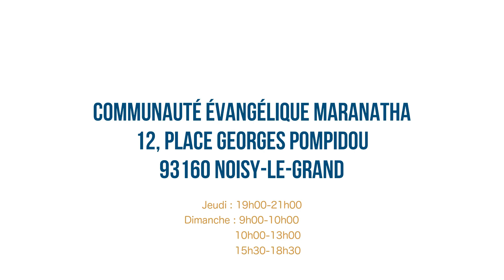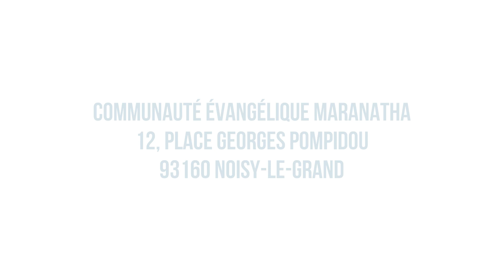CHRIST NOTRE PÂQUES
Séminaire de Pâques: CHRIST NOTRE RESURRECTION
JOUR 2: Vendredi 19 Avril 2019
Orateur du jour: Docteur Ehis

Communauté Evangélique Maranatha
12 place Georges Pompidou
93160 Noisy le Grand